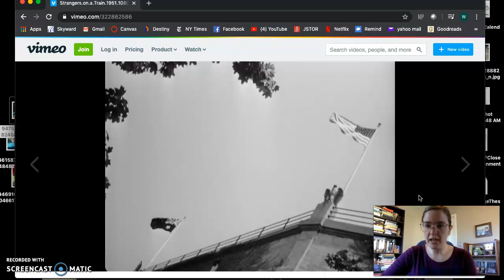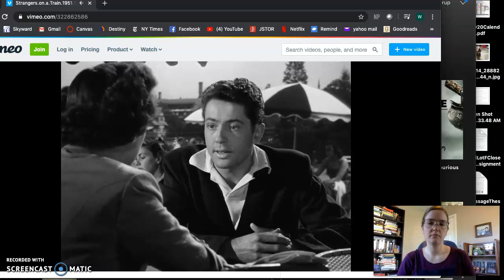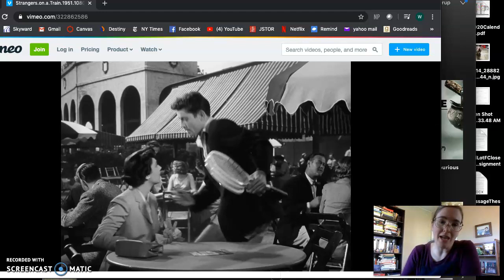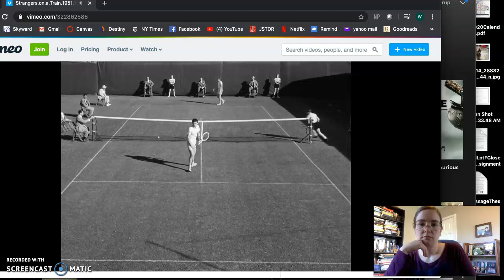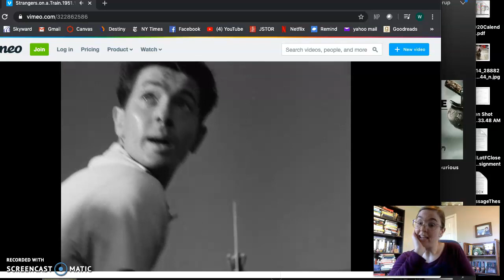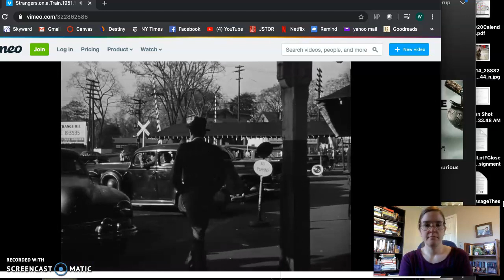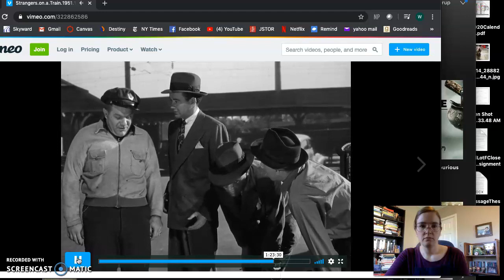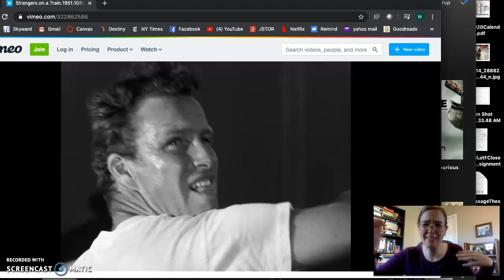Strangers on a Train Tennis Match Lecture